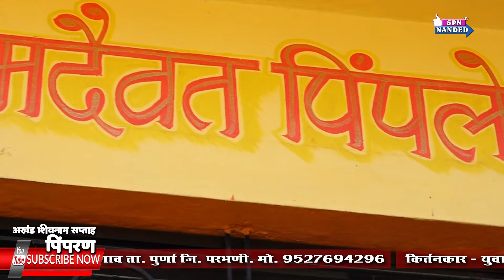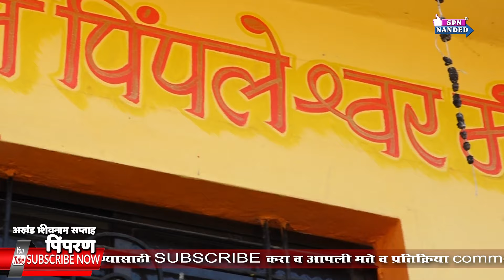सद्गुरू विश्वचैतन्य शिवाचार्य महाराज आष्टी । 7400351008।अखंड शिवनाम सप्ताह पिंपरण, पूर्णा, जि. परभणी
अखंड शिवनाम सप्ताह पिंपरण ता. पूर्णा जि. परभणी दिवस आठवा
सद्गुरू विश्वचैतन्य शिवाचार्य महाराज आष्टी लक्ष्मनाची मो. 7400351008
सांस्कृतिक, धार्मिक ,  शैक्षणिक उपक्रम, धार्मिक स्थळे, सर्वधर्मीय गीत संगीत, अखंड हरिनाम सप्ताह, अखंड शिवनाम सप्ताह, भागवत कथा,  शिव कथा, भीम गीते, राजकीय घडामोडी , भाषणे, सभा, व बरेच काही पाहण्या साठी आमच्या चॅनेल ला subscribe करा

Thank you For Your Comment...….. Please Subscribe to Us ….. And share SPN NADED on your Facebook & WhatsApp Group For Subscribe,...…. Thank you Very much For Watching. Your Sencercarly SPN NANDED, you can call Us
◉ Ravindra R Tak 📲 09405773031, 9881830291
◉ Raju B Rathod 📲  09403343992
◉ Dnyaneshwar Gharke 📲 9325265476